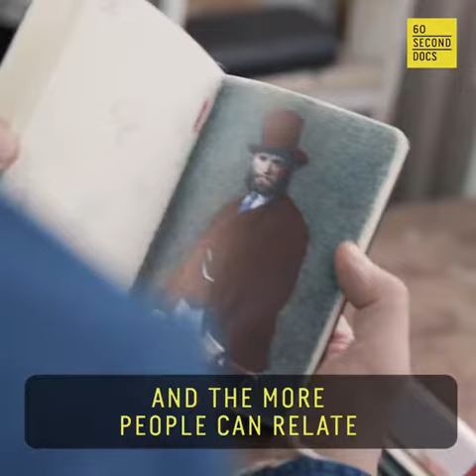Ballpoint pen artist